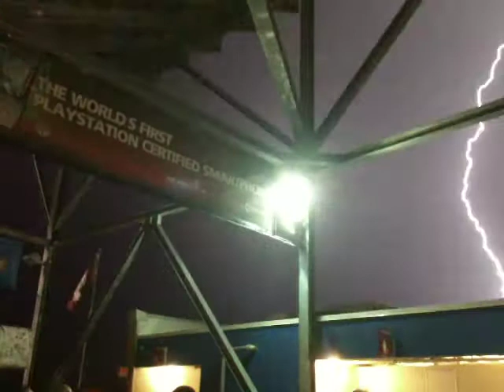Thunderstorm at Toronto FC's BMO Field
A short video of the thunderstorm in Toronto on 24 August 2011. This was shot from below the grandstand at BMO Field during halftime in a match between Toronto FC and Dallas FC. The match was rescheduled due to weather. Video by Albert Wisco Projects.